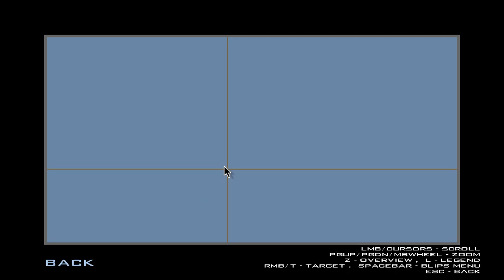GTA San Andreas Underground - Is being part of the chase of hatred person in Bullsworth?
What can a person tries to chase and kill him? The guy gets pulled out from the vehicle during mini-games.